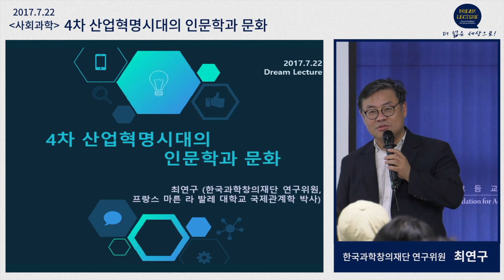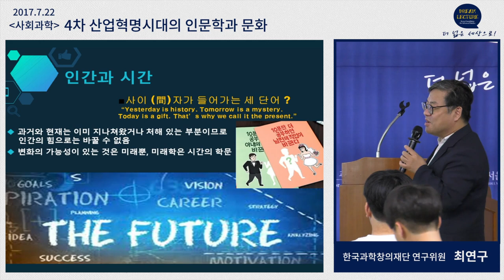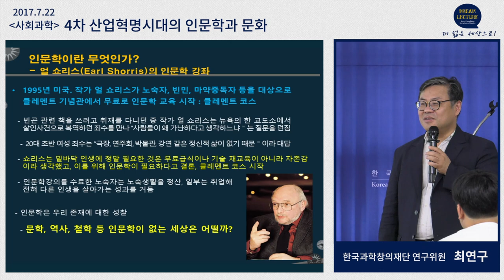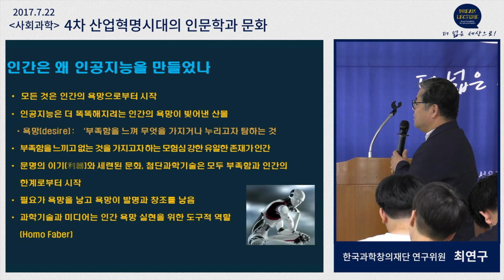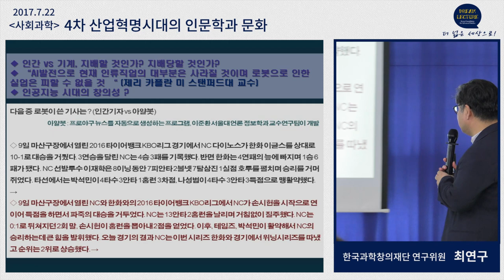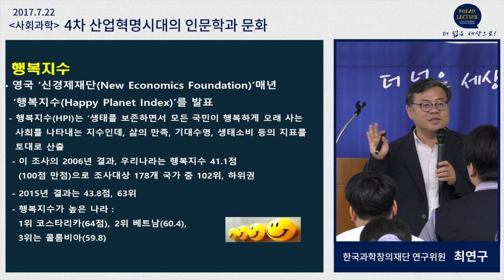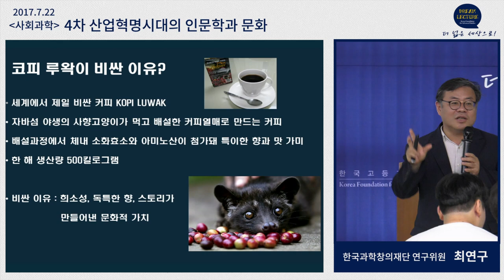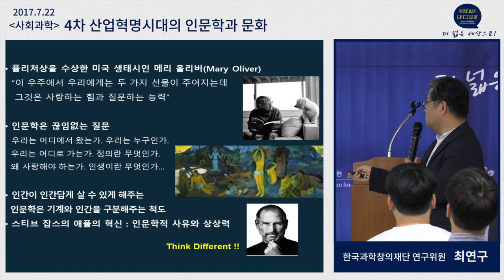[Dream Lecture] 4차 산업혁명시대의 인문학과 문화 - 최연구 한국과학창의재단 연구위원